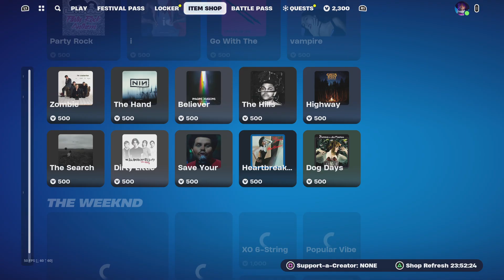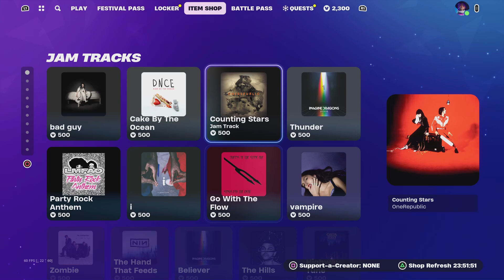Fortnite Item Shop 22/12/2023 Greek Commentary (#690)